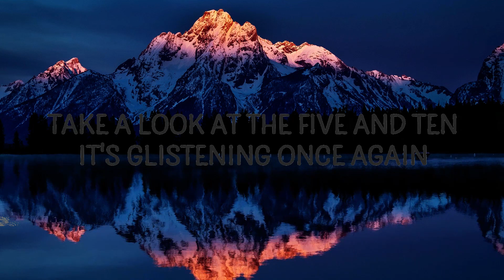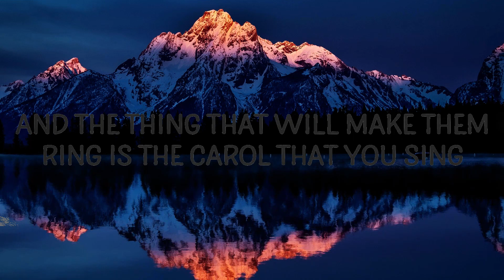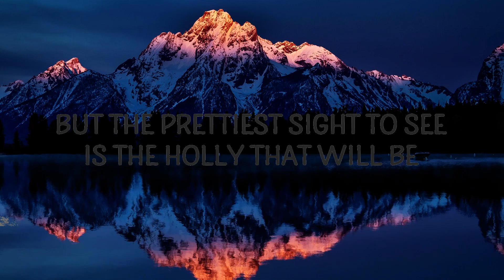Michael Bublé - It's Beginning to Look a Lot Like Christmas | 15p Lyrics/Letra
Michael Bublé - It's Beginning to Look a Lot Like Christmas

"It's Beginning to Look a Lot Like Christmas" is out now.

(Lyrics):
[Verse 1]
Take a look at the five and ten
It's glistening once again
With candy canes and silver lanes aglow

[Verse 2]
Dolls that will talk and will go for a walk
it's beginning to look a lot like christmas lyrics,
it's beginning to look a lot like christmas michael buble,
michael buble it's beginning to look a lot like christmas,

[Verse 3]
And the thing that will make them ring is the carol that you sing

Lyric video for It's Beginning to Look a Lot Like Christmas by Michael Bublé on Cakes & Eclairs lyrics channel.